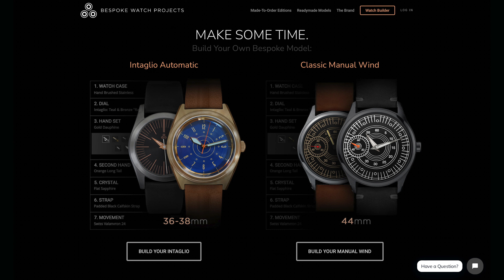Windup Watch Fair Discussions: Bespoke Watch Projects | Worn & Wound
We catch up with John McConnico, founder of Bespoke Watch Projects while at the Windup Watch Fair San Francisco to discuss the origins of the brand, his custom creations, and what's to come. More at Worn & Wound.